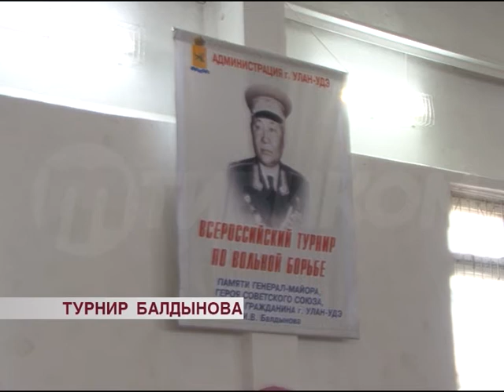Турнир Балдынова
В Улан-Удэ состоялся традиционный турнир по борьбе на призы Ильи Балдынова